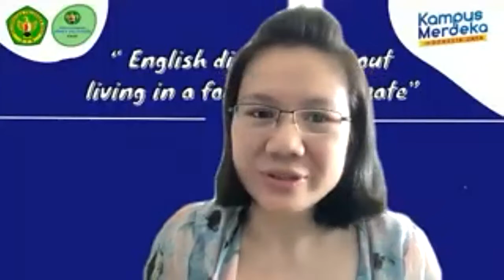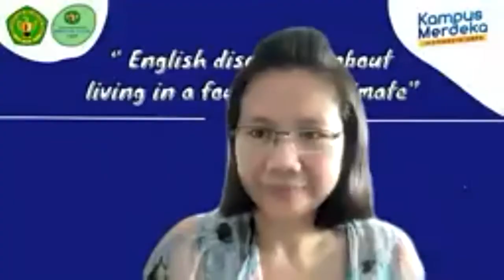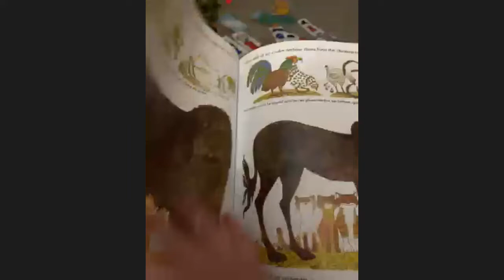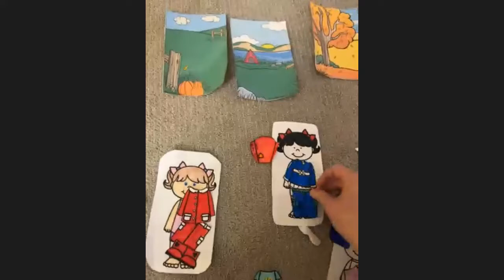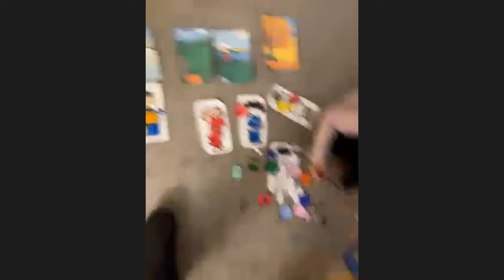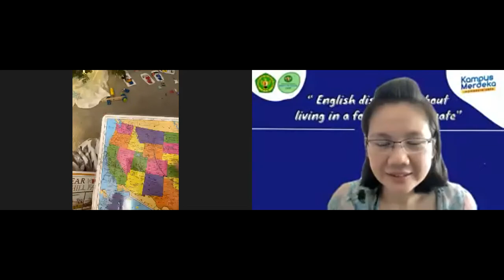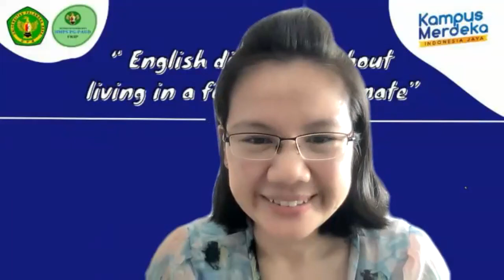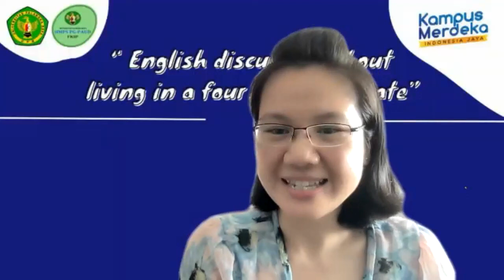“ English Discussion About Living in a Four Season Climate” with Native Guest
“ English Discussion About Living in a Four Season Climate”
Native Guest : Katue Hoffman
Host : Wahyuni Christiany Martono
Mahasiswa MK Bahasa Inggris AUD